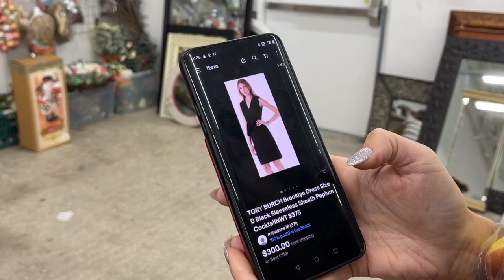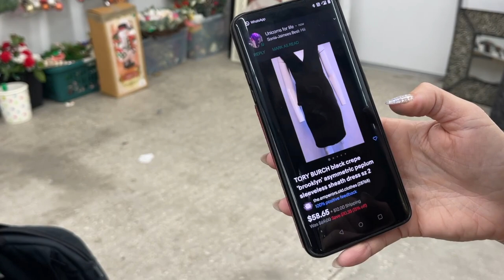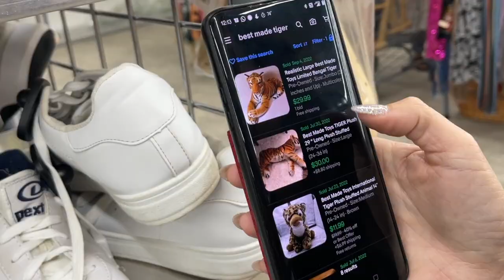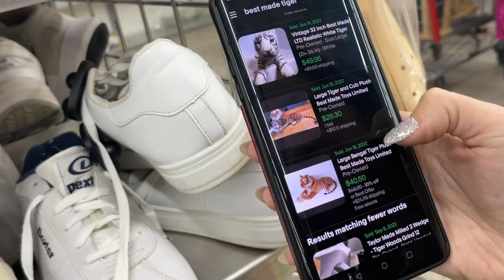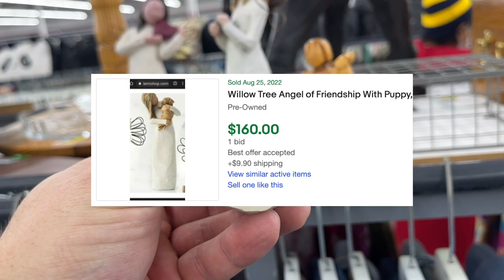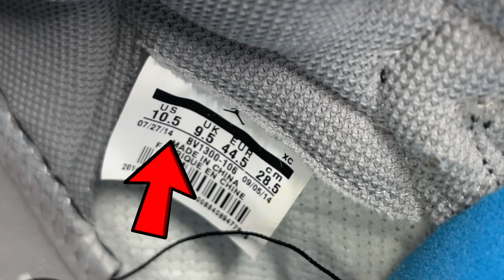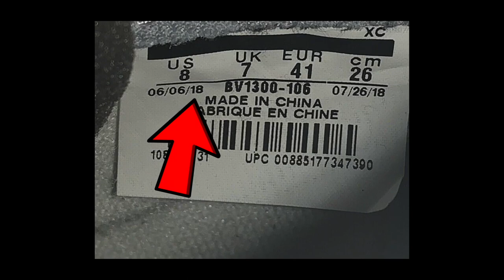Our Most Expensive Thrift Shoe Find...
We found a pair of Union Jordan Retro 1s at the thrift store!!! $1,700 pair of sneakers if they're real. What do you think? • LIVE AUCTIONS

If you'd like to send us mail:
Ralli Roots
11705 Boyette Rd.